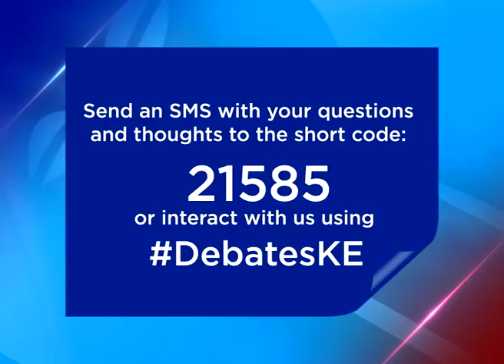POSTPONED PRESIDENTIAL DEBATE 2017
THE PRESIDENTIAL DEBATE KENYA 2017 HAS BEEN POSTPONED.
FROM MONDAY, JULY 10 TO MONDAY, JULY 24.

THE RUNNING MATE DEBATES REMAINS ON MONDAY JULY 17